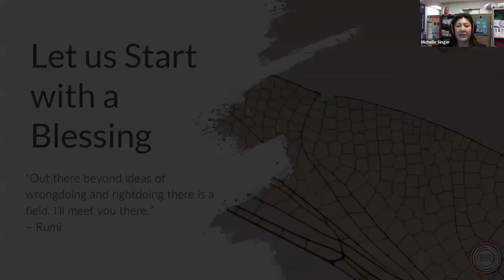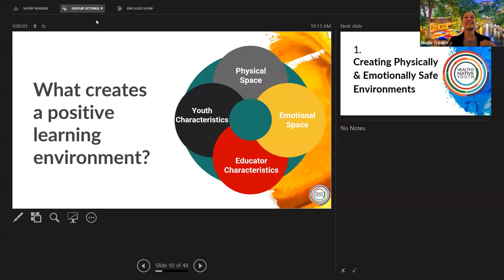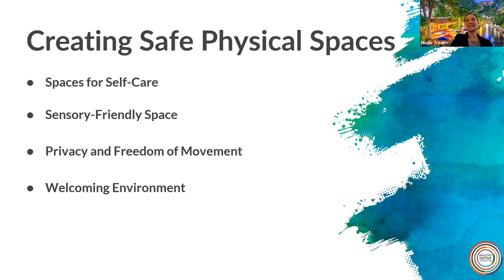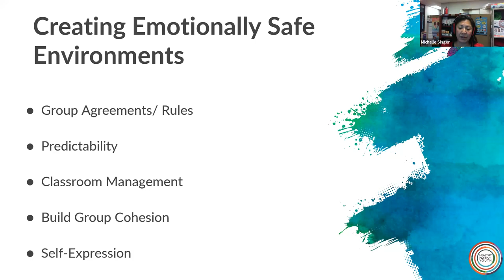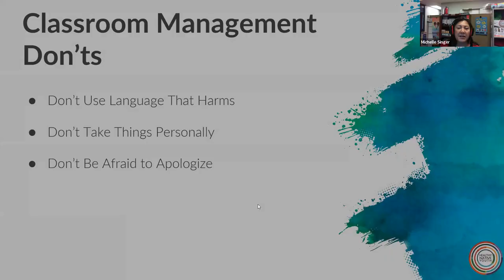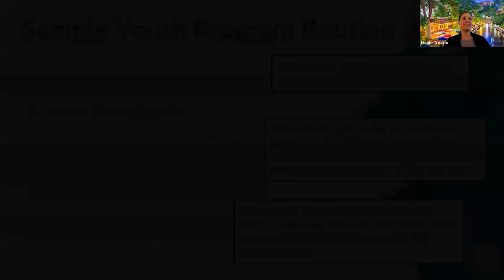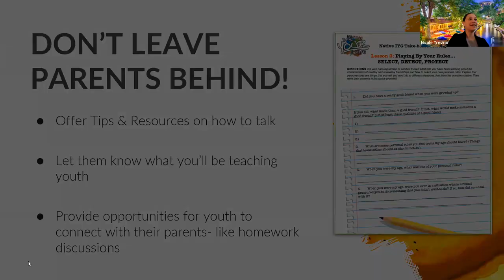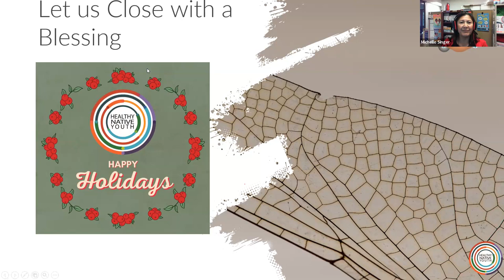Community of Practice | Space Spaces 101 | December 2023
Youth’s learning environment & Healthy Boundaries (relationships & media) are key to creating safe spaces for youth.